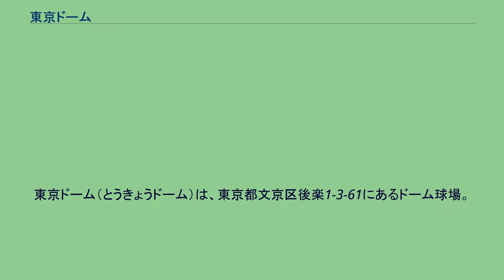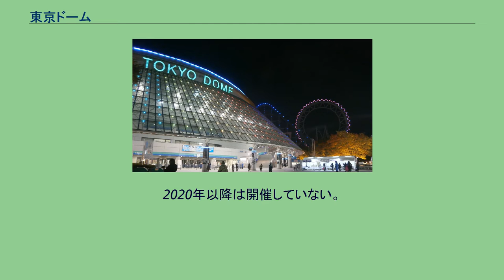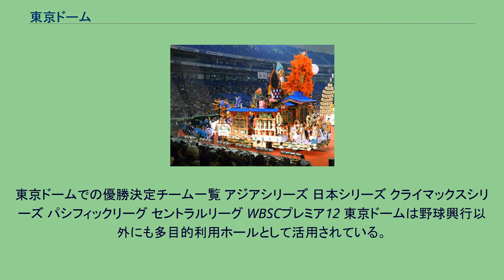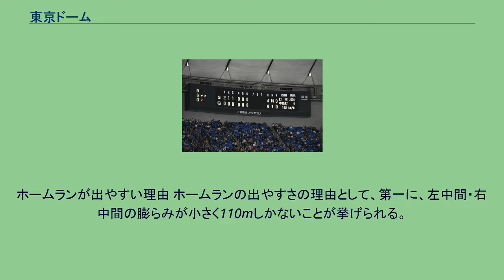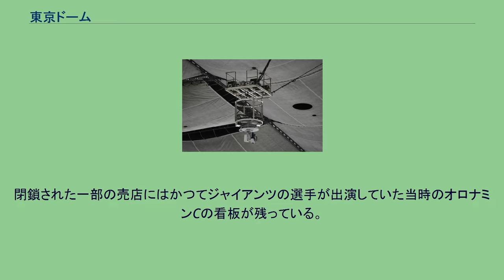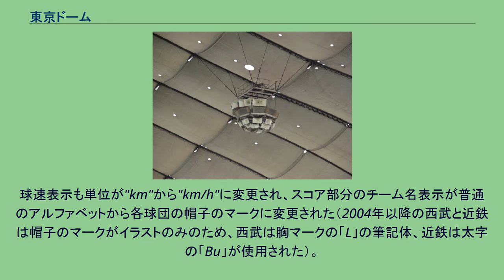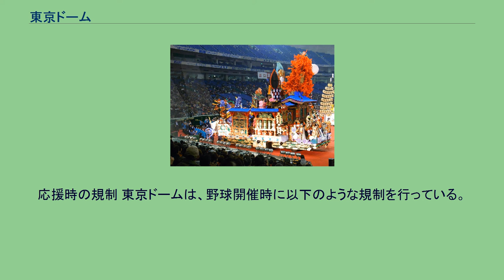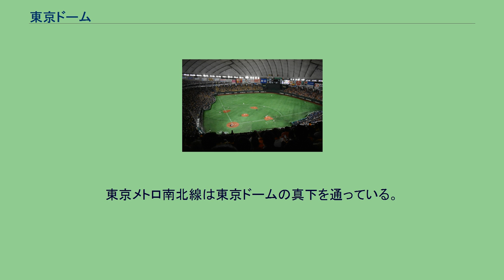東京ドーム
東京ドーム（とうきょうドーム）は、東京都文京区後楽1-3-61にあるドーム球場。
プロ野球・JERAセントラル・リーグ（セ・リーグ）の読売ジャイアンツ（読売巨人軍）が専用球場（本拠地）としている。
1988年（昭和63年）3月18日に開場した日本初の屋根付き球場であり、株式会社東京ドームが運営する東京ドームシティの中核施設である。
野球のほかも格闘技・プロレスの興行やコンサート、商品の展示会なども行われている。
面積は約47,000m2。
日本初の全天候型多目的スタジアムである。
後楽園球場の実質的な代替球場として後楽園競輪場の跡地に開場。
1988年3月17日にオープニングセレモニーが開かれ、3月18日にこけら落としイベントとして、巨人と阪神のオープン戦が行われた。
4月8日に初の公式戦「巨人 - ヤクルト」（夜に「日本ハム - ロッテ」）が行われた。
愛称は「BIG EGG（ビッグエッグ）」 であったが、2000年の時点でこの呼称は公式に廃止されている。
空気膜構造屋根を持つアメリカのメトロドームをモデルとして設計された。
2002年からロングパイル人工芝を日本の野球場で初めて採用した。
天然芝に近い感触の特殊な繊維とクッション材を採用し、選手の負担を軽減している。
ドームの広さは約216メートル四方で建築面積は46,755m2、容積は約124万m3（東京ドーム_(単位)も参照）。
2015年度の実績では、撤去・設営も含めた稼働実績は87.4%となっている。
そのうち野球が占める割合は4割程度であり、その他はコンサートなどの各種イベントである。
後楽園球場から引き続き、読売ジャイアンツとパシフィック・リーグの日本ハムファイターズ（当時）の2球団が専用球場（本拠地）とした。
日本ハムは2004年度に北海道の札幌ドームに移転したため、以降は読売ジャイアンツのみが専用球場としている。
巨人は一軍だけでなく、二軍の公式戦でも年に数試合使用する。
読売ジャイアンツ 開場以来、レギュラーシーズンに年間60試合強の主催試合を開催する。
2019年までにクライマックスシリーズが9度、日本シリーズが11度開催されている。
また、公式戦や日本シリーズで巨人が優勝・日本一達成した場合はクラッカーが客席上に打ち上げられる。
読売ジャイアンツ以外による主催試合 日本ハムの本拠地ではなくなった2004年以降は、日本ハムも地方開催という形で年間10試合近くを継続して主催試合を開催しているほか、パシフィック・リーグの他球団も東京ドームで主催試合を行うようになった。
日本ハム以外では、2004年に初めてオリックスが2試合、ダイエーが1試合の主催試合を東京ドームで開催したのを皮切りに、2005年と2007年から2009年にかけてはオリックスが2試合を、2010年以降は2019年までで、楽天が毎年1試合を、ソフトバンクが2012年以降毎年1試合（2018年と2019年は2試合）を、ロッテが2016年と2018年・2019年に1試合を、西武が2018年に1試合を、それぞれ東京ドームで開催した。
このように、パ・リーグの現存する6球団は全球団が主催試合の開催実績を持つ。
一方、巨人以外のセ・リーグ各球団についてはこれまで開催実績はなかったが、オリンピック・パラリンピック開催の関係でヤクルトとDeNAが2020年に初開催する予定であった。
しかしオリンピック・パラリンピックが延期に伴い2021年に再び設定された（後述）。
なお、1952年に日本プロフェッショナル野球協約第38条によって制定された「プロ野球地域保護権」により、東京都の同権利を持たない球団が主催試合を開催する場合、権利を持つ読売ジャイアンツ・東京ヤクルトスワローズの両球団に予め承諾を得る事が前提条件となっている。
北海道日本ハムファイターズ 移転前年の2003年11月に東京ドームで開催された東京時代最後のファンフェスティバルで球団社長（当時）の今村純二が「移転後も、東京ドームで12から15試合を引き続き開催します」とファンの前で宣言した。
東京ドームでの開催を継続する理由として、東京都にも球団事務所がある事、二軍施設は隣県の千葉県鎌...